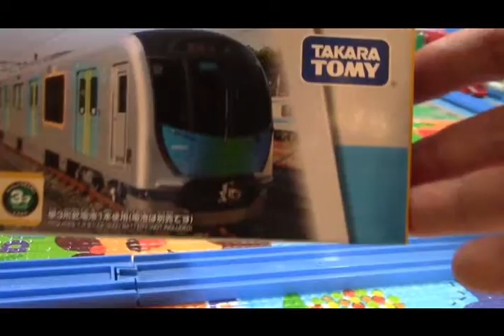Unboxing Plarail Seibu Railway 40000 series 03270 pt